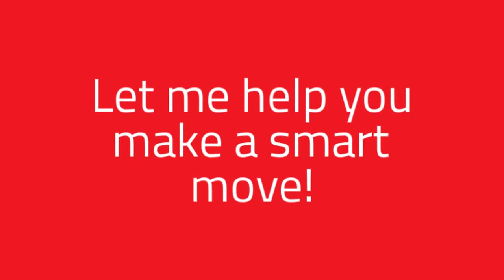5 Bedroom 2 bath 2-unit property in Humboldt Park Chicago IL 60622 with backyard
5 Bedroom 2 bath 2-unit property in Humboldt Park Chicago IL 60622 with backyard Exceptional, rare, well maintained brick building with 2 units. 5 bedrooms and 2 baths. Live in one unit and collect rent on the other. INVESTORS turn this Classic Chicago building into a single-family home or collect monthly passive income on rents. Updated items includes: New roof on garage, new garage door, recent tucking pointing, new coat on flat roof, refinished wood floors on 2nd flr.. Original wood thru the entire building. Ready to move in. Must see it!